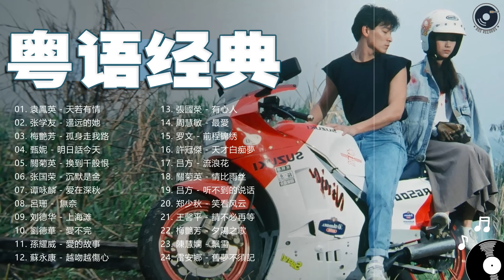廣東話經典情歌 | 香港90年代流行經典廣東歌回顧 | 24首不間斷播放 - 千禧年代經典粵語金曲 | Cantonese Golden Songs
关注最伟大的歌曲！
📲 请在社交网站上分享这个混音，让更多人听！
如果您喜欢，请不要忘记喜欢和分享混合！
如果您喜欢，请不要忘记提交，喜欢和分享我的视频！祝你今天愉快！